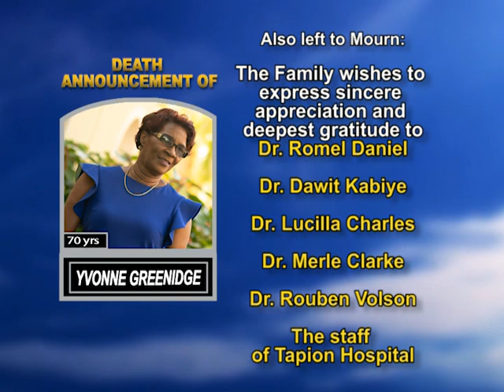Yvonne Greenidge long